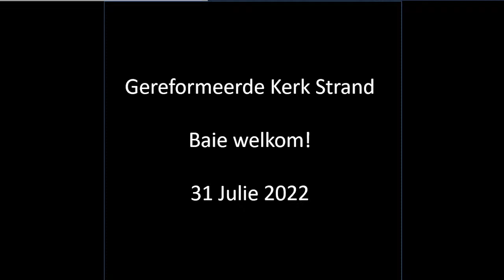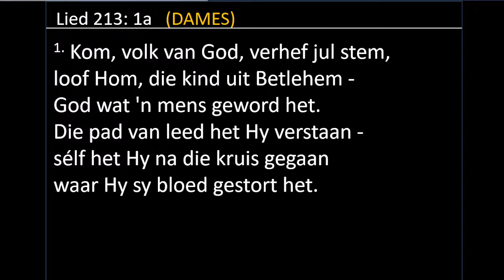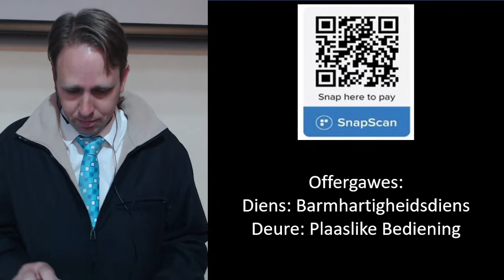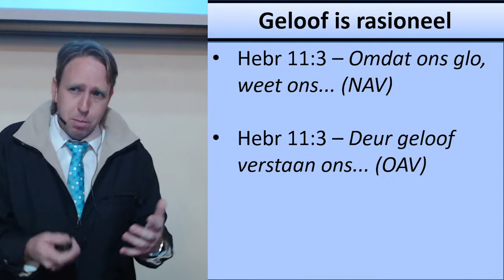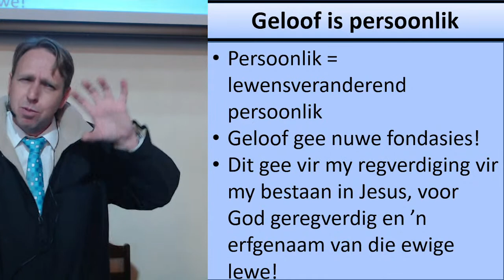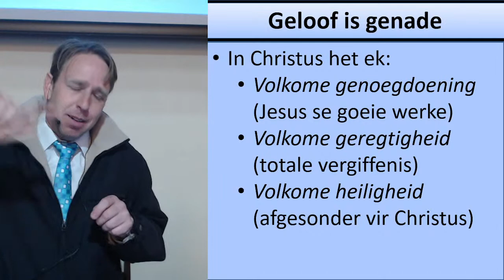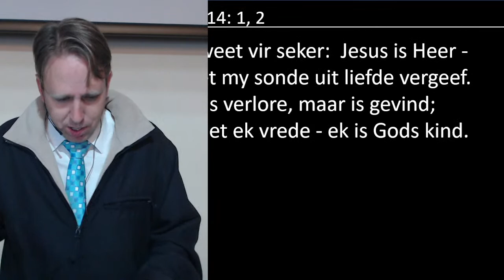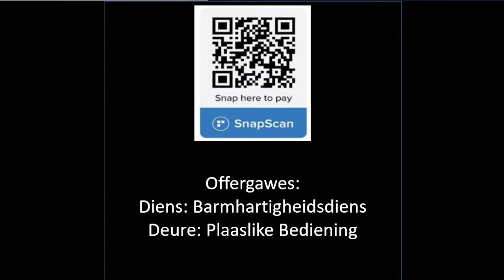Erediens - 31 Julie 2022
Hebreërs 11:1-13
Onsigbare fondasies